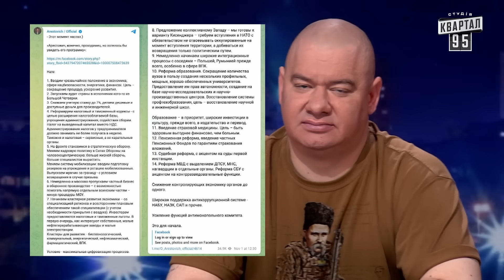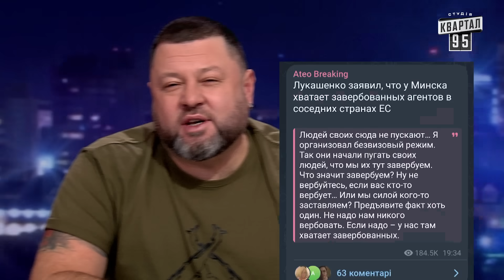Арестович втік у президенти. Байрактар News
00:00 Коротко про головне
00:24 Шаман натиснув на червону кнопку
00:38 Сарматомобілі їдуть на Вашингтон
00:53 Російські ДІРКИ шоу-бізнеса голосують за пуйла
01:17 Лукашенко хвалить поляків і хоче дружити з Європою
01:39 Арестович втік у президенти
04:58 Росіян готують до смерті путіна
05:54 На Росії відбулися невдалі випробування ракет Ярс і Булава
08:27 Мішок картоплі для агента Лукашенка
09:44 Арестович конкурує з Бойко за російське фінансування
10:05 Поліцейський самозванець
10:16 Коротко про місце Шуфрича в українській політиці
10:28 Навіщо Лавров їздив в Іран?
11:12 Циганови засиділися у ДУДЯ: Частина 2 [Пародія]
13:52 Україна змусила дизертирувати 17 тисяч росіян
14:22 МЮСЛІ UA ft. Misha Scorpion | ЗА ТЕРИКОНАМИ | MEGA MIX

Соц. мережі:
Квартал 95